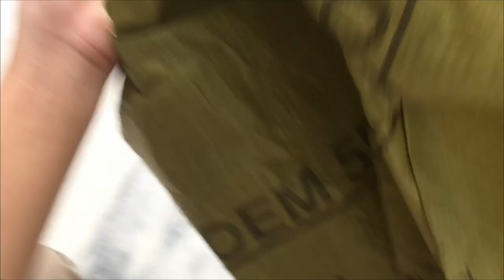Karpet MYVI RM30 !!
Hi guys!

Gear
1.iphone 6s
2.asus zenfone 3 max
3.nikon Coolpix

editing software
1.imovie
2.power director